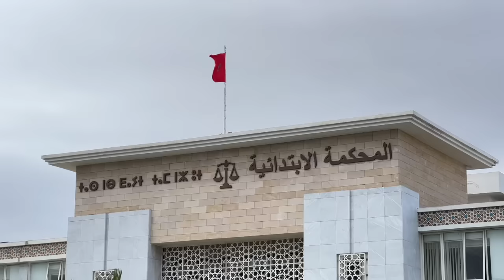واخا نموتو منخرجوشي.. وقفة احتجاجية حاشدة لساكنة حي بن كيران بعد قرار افراغ ٱلاف الأسر